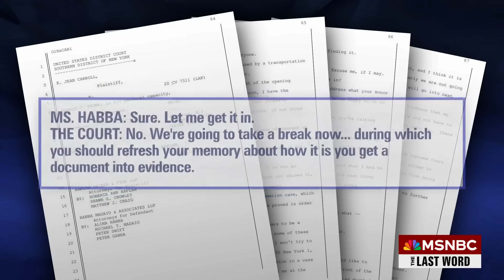Judge to Trump lawyer: 'Refresh your memory' on how to enter evidence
MSNBC's Lawrence O'Donnell and former federal prosecutor Faith Gay discuss a stunning moment in the federal civil defamation case between Donald Trump and E. Jean Carroll when Judge Lewis Kaplan admonished Trump attorney Alina Habba on courtroom procedure.